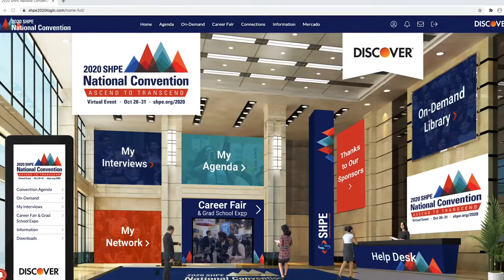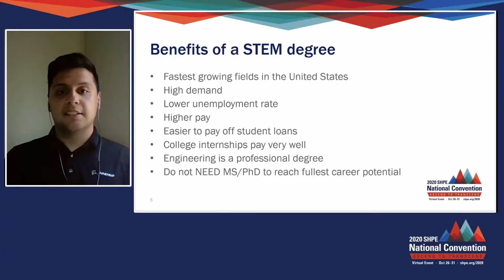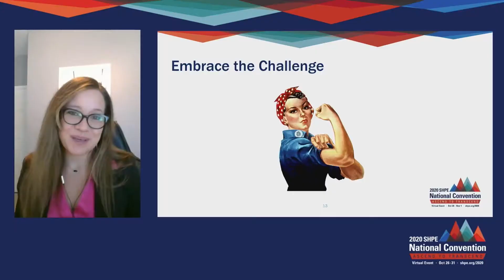SHPE 2020 National Convention Highlights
The first virtual SHPE National Convention has come to a close after 11 days of competitions, award ceremonies, educational sessions, networking events, and an incredibly busy Career Fair & Graduate School Expo. The largest virtual gathering of Hispanics in STEM once again reinforced the values of Familia, Service, Education, and Resilience.

We'll see you next year in Orlando on November 10-14!